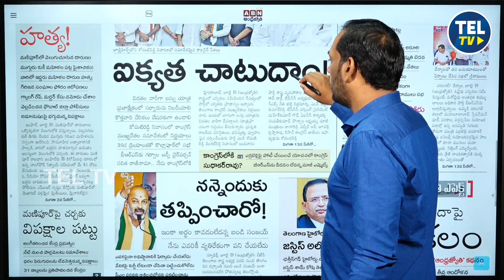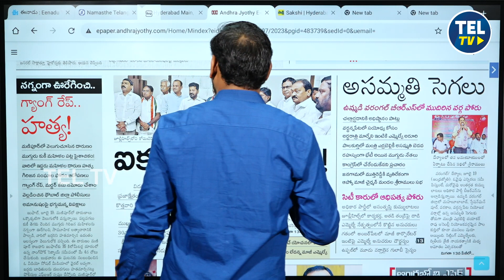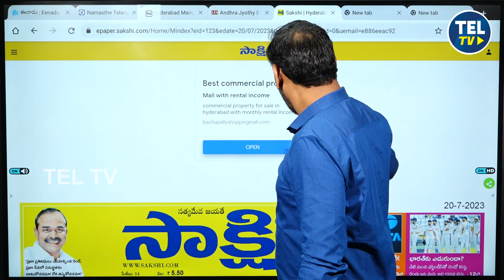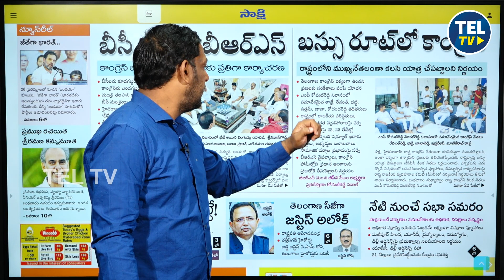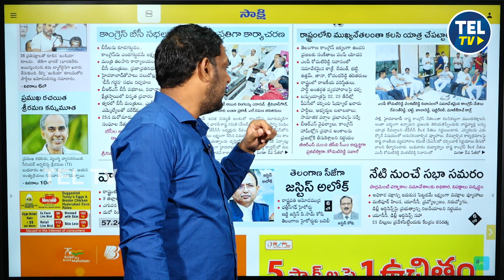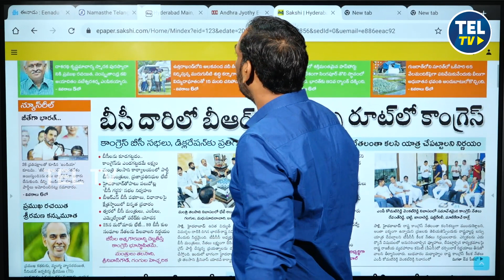సీఎం అభ్యర్థులందరి మీటింగ్ వీళ్లు కలిసి ఉంటరంట | Morning NEWS | Good Morning Telangana | TEL TV